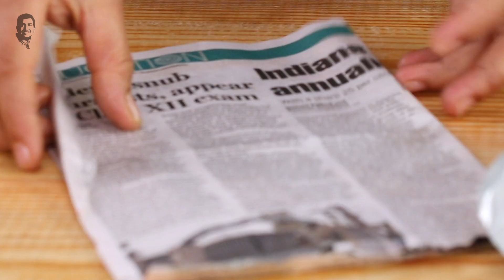Cream Roll | Sanjeev Kapoor Khazana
Freshly baked rolls stuffed with sweetened whipped cream.

CREAM ROLL

Ingredients

200 grams readymade puff pastry dough
Refined flour for dusting
Milk for brushing
Black sesame seeds for sprinkling
White sesame seeds for sprinkling
Edible colourful sprinklers as required
Frosting
¾ cup icing sugar, sifted
⅓ cup butter
1 teaspoon vanilla essence

Method

1. Preheat oven to 180̊ C.
2. Shape a paper into a cone and fold in the top side. Cover it with an aluminium foil. Similarly, prepare 3 more.
3. Dust the worktop with some flour, roll out the puff pastry dough into a thin rectangle sheet and cut the sheet lengthwise into ½ inch thick strips.
4. Brush some milk on the strips and roll each strip around the prepared cone covering it.
5. Brush some milk on one side of each cone and sprinkle some black sesame seeds and white sesame seeds on top.
6. Put the prepared cones on a baking tray. Put the tray into the preheated oven and bake for 20-25 minutes. Remove from oven, cool and demould.
7. To prepare frosting, take butter in a bowl and whisk till light using an electric beater. Add vanilla essence and whisk. Add icing sugar little by little and whisk till fluffy.
8. Fill a piping bag with the frosting fitted with a star nozzle and pipe inside the cones.
9. Sprinkle some edible colourful sprinklers on top and serve.